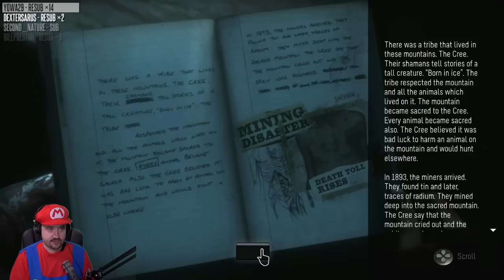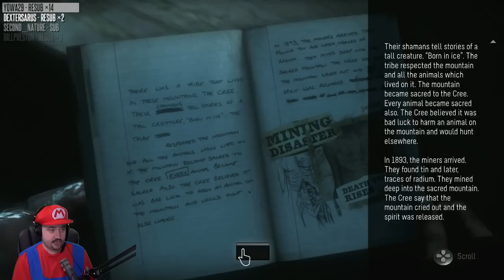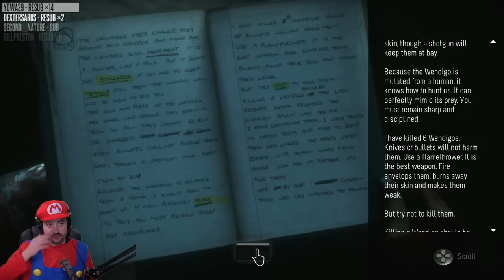Let's Play Until Dawn - Part 13 - Horror Game - PS4 Gameplay